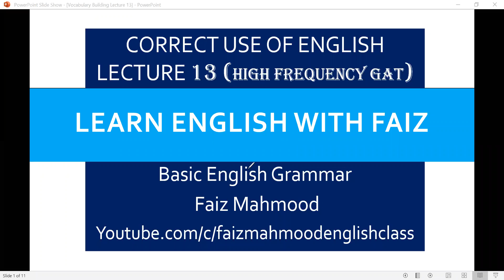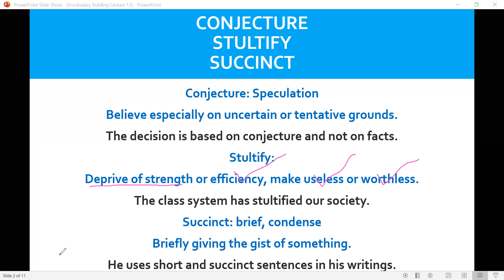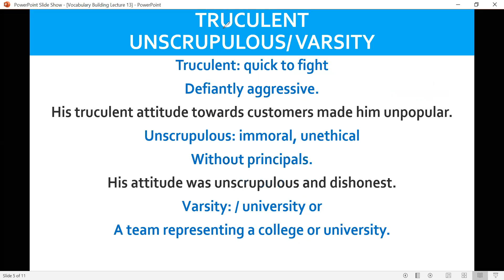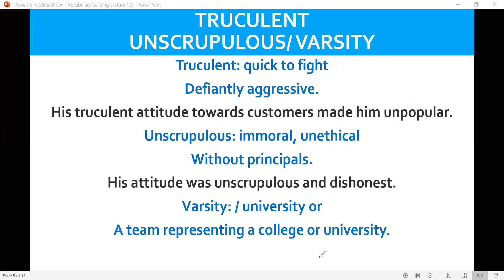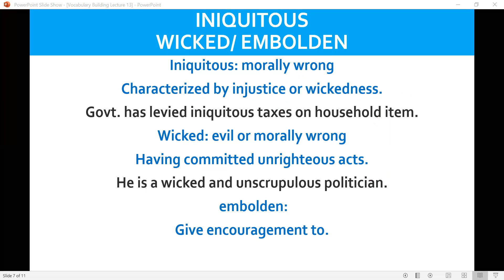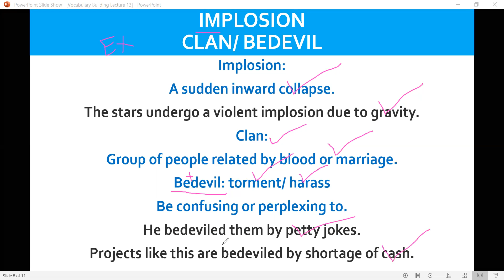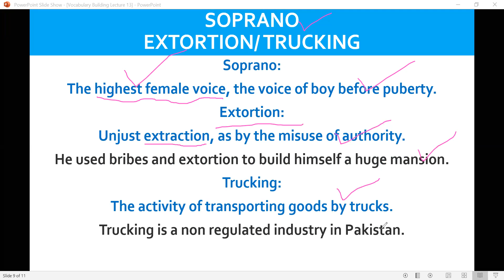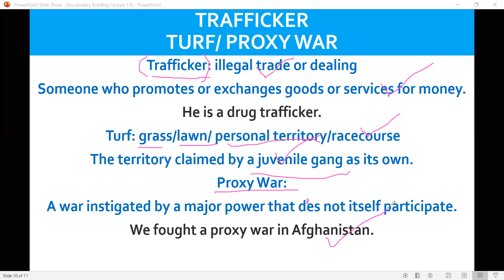High Frequemcy Words Confusing Words Lecture 13